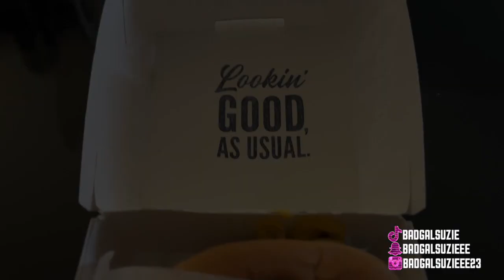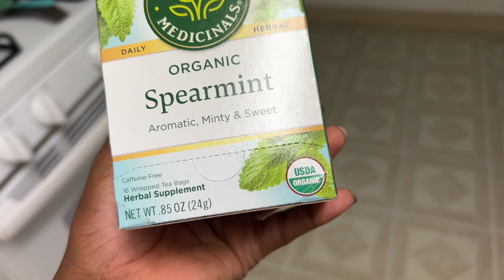LIFE WITH SUZIE | UPS KEPT MY CLIENT PACKAGE 😡. BRAZILIAN WAX. HORMONAL ACNE BREAK OUT 😳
SHOP SC HAIR GROWTH OILS 💚

Hey Babes ✨🌻

VLOG SERIES 🎥❤️

LIFE WITH SUZIE | TRYING HOME OF THE HOAGY. SOLD OUT OF MY OILS. GETTING MY HAIR DONE & MORE